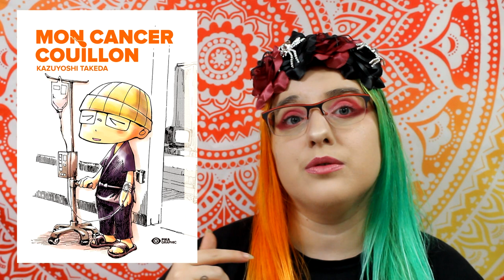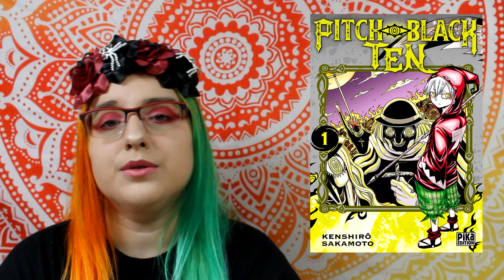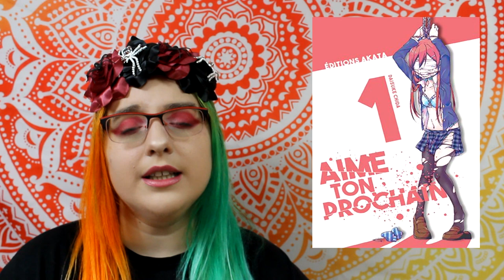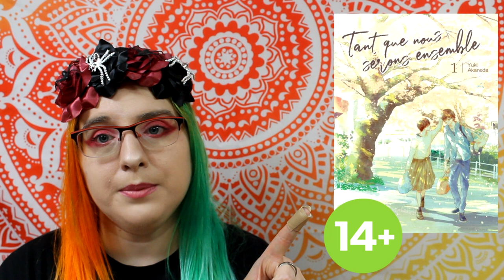série qui commencent et se terminent en octobre 2019